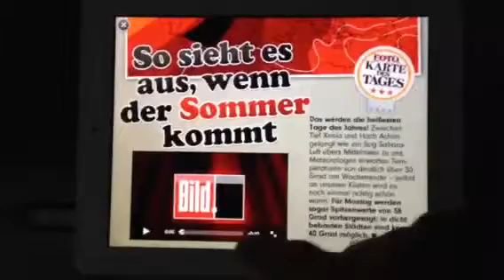IMG HOIT EUROPE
hot Europe